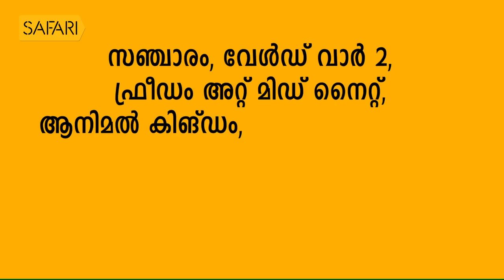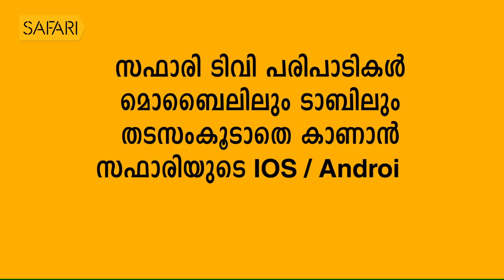Smrithi | Jayan | SafariTV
|| ANTI-PIRACY WARNING ||